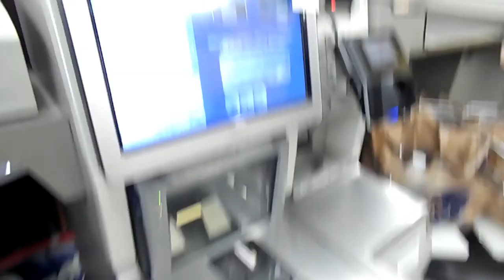Open Mic Night + Jimmy John's Vlog | Bailey Ebersole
Hey y'all! I decided I wanted to take you on a little adventure to my open mic night and what followed (it gets crazy (not really)).